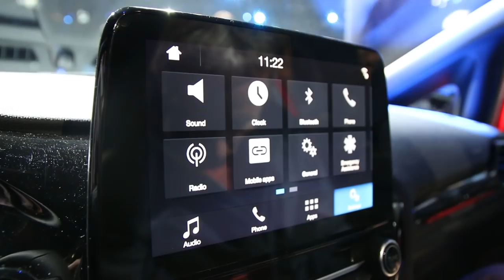Présentation Ford Fiesta 2017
Six mois avant sa commercialisation, Ford présente la septième génération de la Fiesta. Style un poil plus souple, nouvelles technologies et version façon SUV caractérisent cette nouvelle mouture.